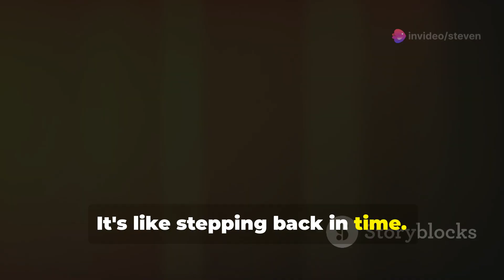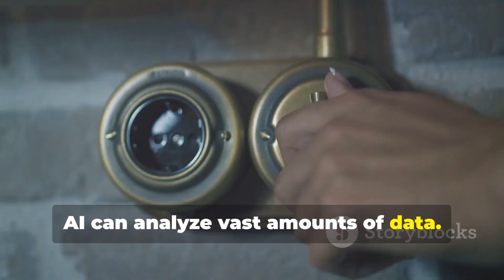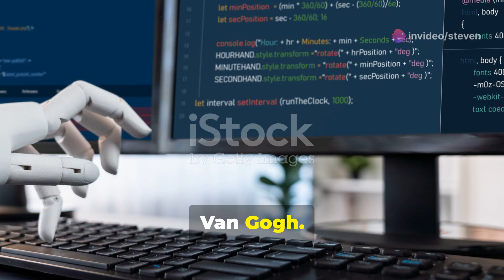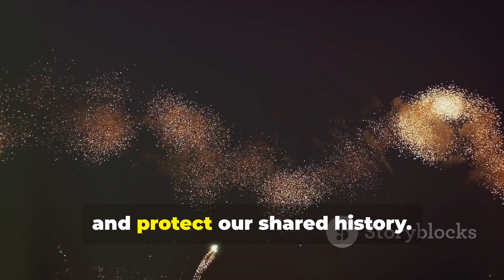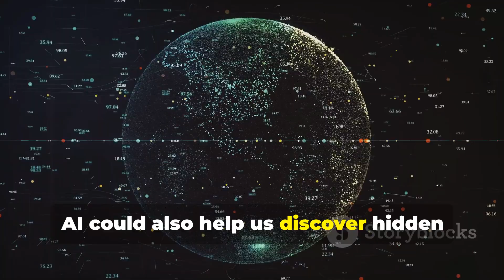"Step into Surrealism: Communicate with Dali at Dali Museum | Ask Dali Project"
"Dali Museum Pioneers Surrealist Conversations with Technology"

Ever wished you could just pick up the phone and chatter with a surrealist artist? The Dali Museum in St. Petersburg, USA, has just made that wish come true. The "Ask Dali" project, using powerful machine learning models like GPT-4 from OpenAI and Eleven V2 from ElevenLabs, lets you communicate with Salvador Dali himself!

The technology works by synthesizing surrealistic speeches from Dali's archival recordings and writings. This innovation brings surrealists back to life, allowing an uncanny interaction between them and the contemporary audience.

The Museum's director, Henk Hein, was the first to test this feature and even asked Dali for a suggestion on what to see. The surrealists' intriguing response directed the visitors to the melting clock in the painting "The Disintegration of the continuity of Memory". Just as in real life, you never quite know what Dali might say next!

Similar practices are becoming more widespread. Netflix's "Andy Warhol Diaries" series lets viewers listen to Andy Warhol's recreated conversations, thanks to the Resemble AI sound generator. This ensures the artist's legacy living on beyond their years.

So, would you dare to step into a conversation with a surrealist?

 Conversing with Dali: AI Brings Legends to Life! by Steven's Workspace

OUTLINE:

00:00:00 Where Art Meets AI
00:00:56 AI and Historical Figures
00:01:41 A New Renaissance?
00:02:24 Learning from the Past, Shaping the Future
00:03:12 Cultural Heritage in the Age of AI
00:03:55 AI and the Future of Experience